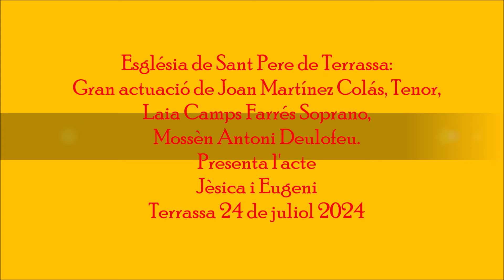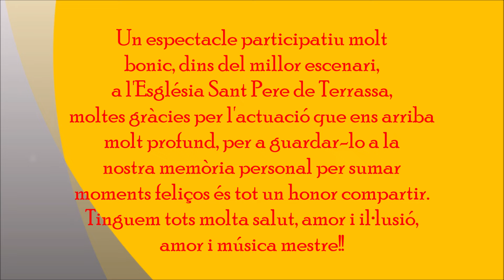Església de Sant Pere de Terrassa, actuació de Joan Martínez, Laia Camps Mossèn Toni Daulofeu.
Un espectacle participatiu molt bonic i emotiu, dins del millor escenari, a l'Església Sant Pere de Terrassa🙏🙏💋🙏👏😍🌹, moltes gràcies per l'actuació que ens arriba molt profund, per guardar-lo a la nostra memòria personal per sumar moments feliços, és tot un honor compartir amb vosaltres, salut, amor i música mestre!!